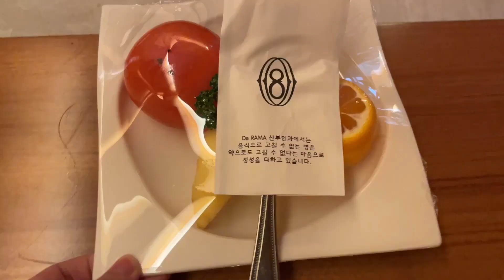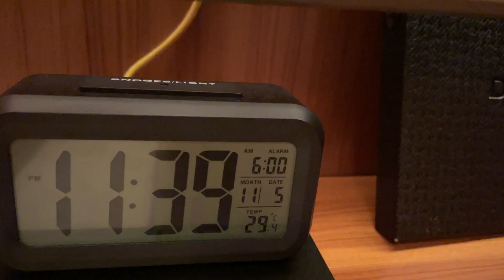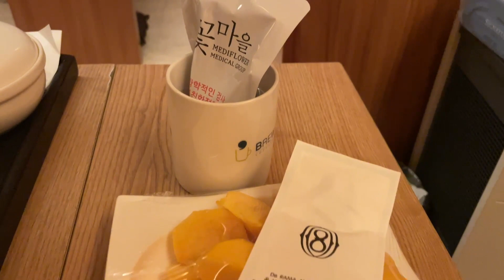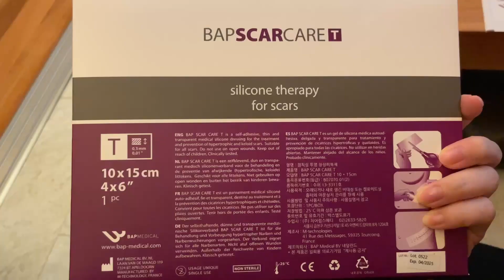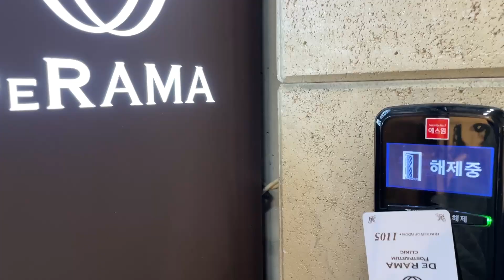Eng Sub) 출산 VLOG | 남편에게 주는 출산 선물, 에르메스 언박싱, 남자 켈리백 | 모유 VS 분유 | 처갓집 VS 페리카나 | 강남 차병원 검진 날, 제왕절개 관리